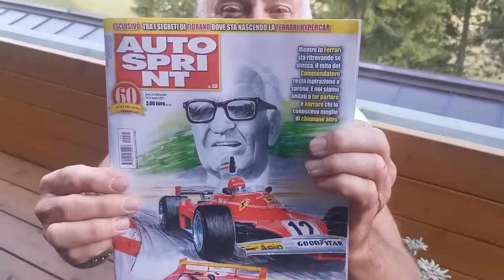Il bolide trasporta i suoi meccanici.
Un bolide, felice, per una volta trasporta i suoi meccanici.